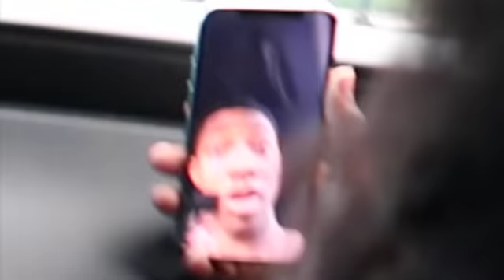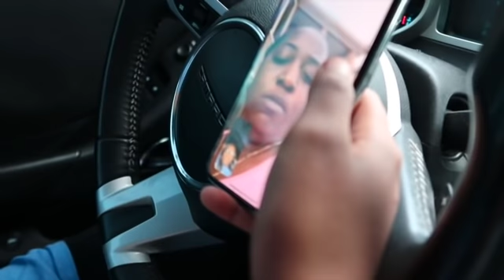WE STOLE JAY CAR PRANK (HE WAS HOT😡)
This video is about WE STOLE JAY CAR PRANK